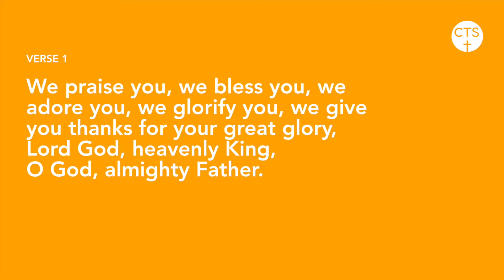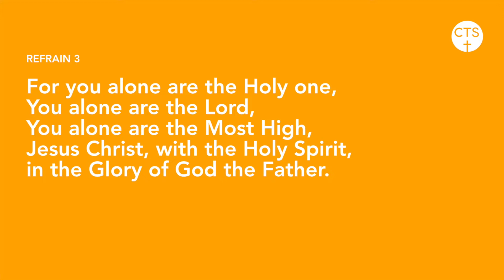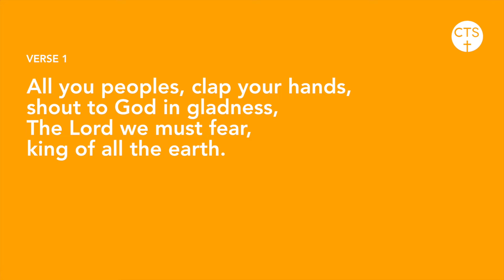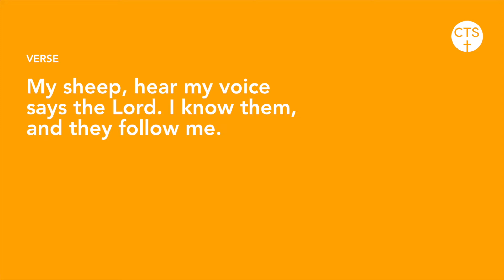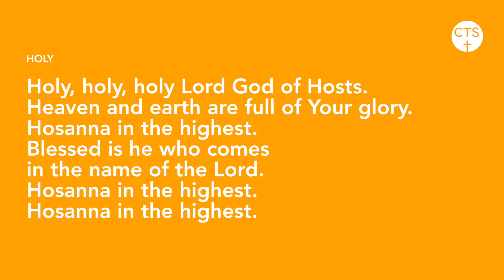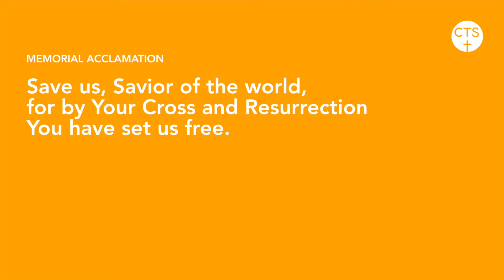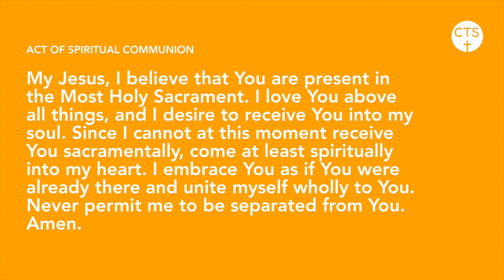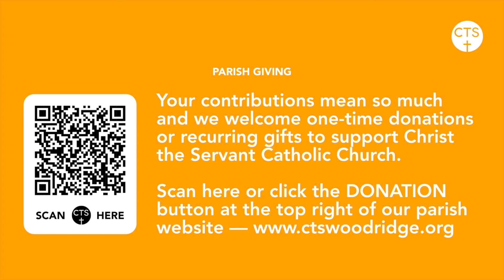Online Mass: The Ascension of Our Lord, May 15–16, 2021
Thank you, from Christ the Servant Catholic Church in Woodridge. Please consider making a donation to support Christ the Servant’s work